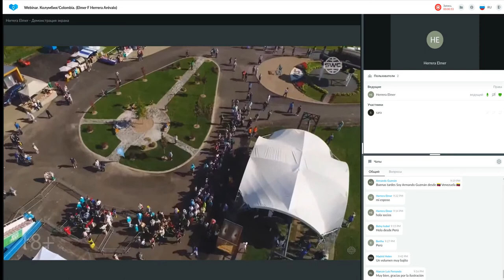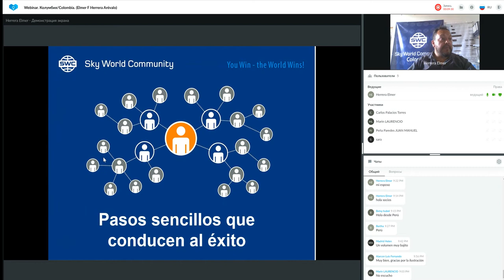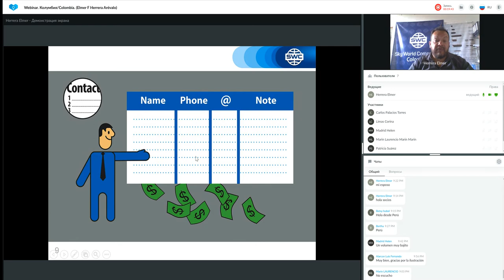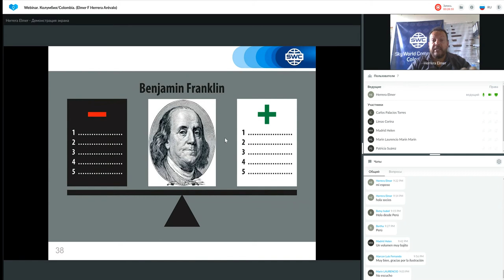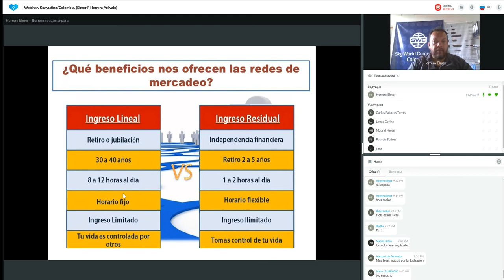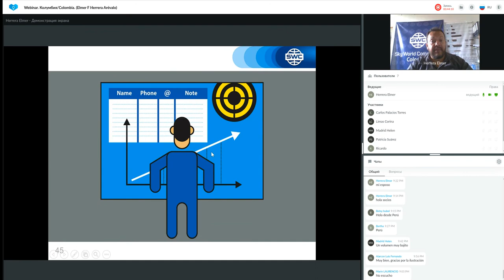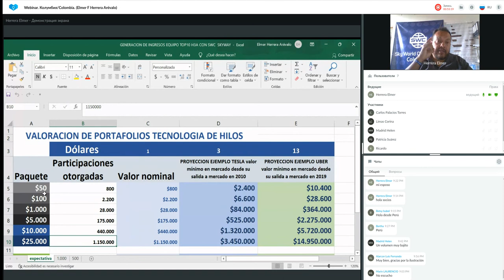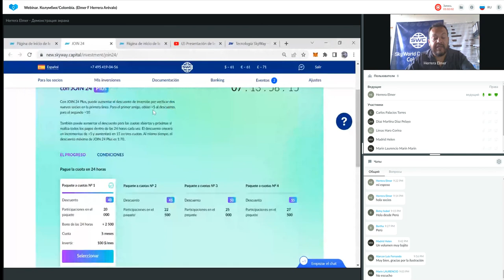Un sistema para construir un negocio exitoso del 07.09.2022. Representado por: Elmer Herrera Arévalo